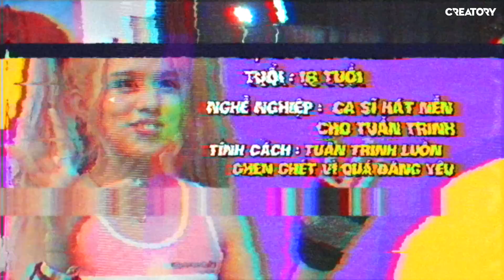Misthy âm mưu "đục thuyền" Tuấn Trinh,Tun Phạm? Đột nhập hậu trường MV Miina! BONUS STAGE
Cái phim trường này sao mà drama quá thể!